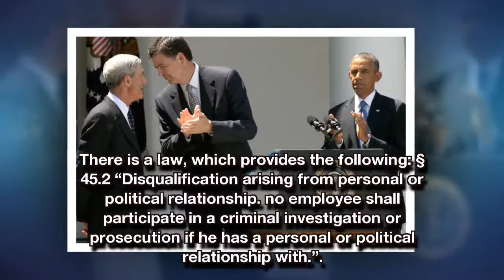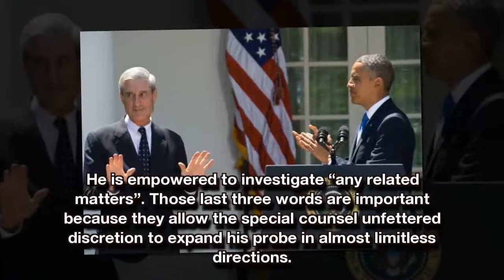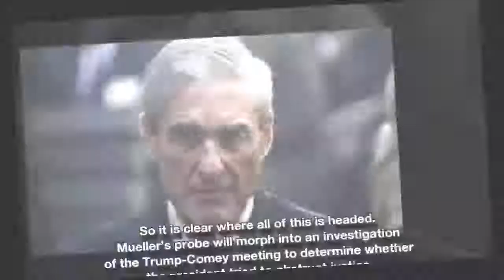9 Reasons Why Robert Mueller Should NOT Be Trusted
1. As you well know, James Comey inserted himself into the chain of events related to President Trump. Comey’s actions, which included his breaking of the law by leaking gov’t documents, are now in question and under review by the Special Counsel.
2. The Special Counsel is Mueller. As you can see, Mueller has an “unusual friendship” with Comey.
3.The problem is that Mueller has to judge his friend. That is not supposed to happen.
4. There is a law, which provides the following: § 45.2 “Disqualification arising from personal or political relationship. . . no employee shall participate in a criminal investigation or prosecution if he has a personal or political relationship with.”
5. It is important to note that this article about their friendship was written 4 years before this issue arose – so it was not politically motivated as to this issue. Mueller is Comey’s long time friend – period.
6. Some people say, Mueller is a fine and trusted man by both sides. However,
7. THAT DOES N